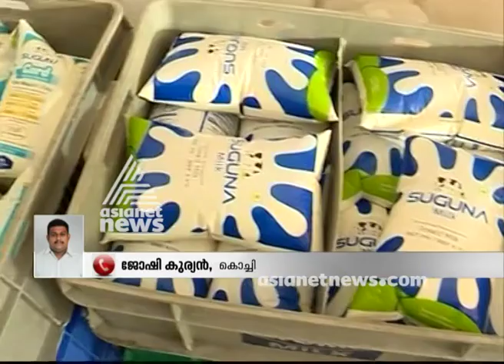Unhygienic preparation of Lassi in Kochi